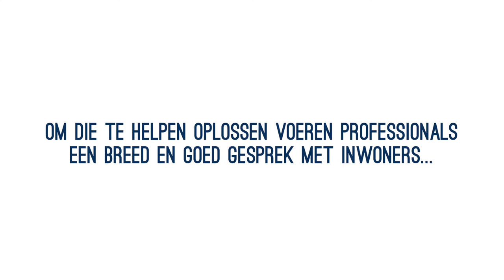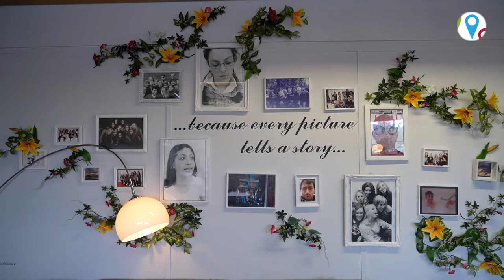Het goede gesprek - Jennifer Ramkisoen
In dit filmpje vertelt Jennifer Ramkisoen over haar gesprekken met jongeren als straathoekwerker bij de GGD Zaanstreek Waterland. Vanuit daar werkt zij mee aan Get a Grip - een project dat jongeren tussen de 18 en 27 jaar met (financiële) problemen helpt om grip te krijgen op hun geldzaken en een goed toekomstperspectief te geven.